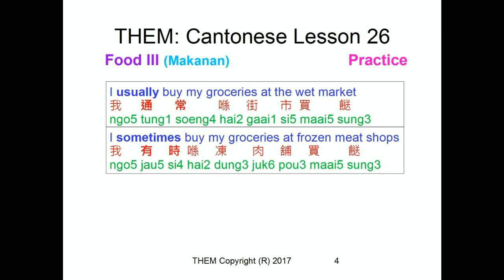Where do you buy your groceries | TheM CantoChannel | Lesson 26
Today we'll learn how to say Where do you buy your groceries ! ↓ More details below ↓

2: Sign up for our WhatsApp Cantonese Learning Group